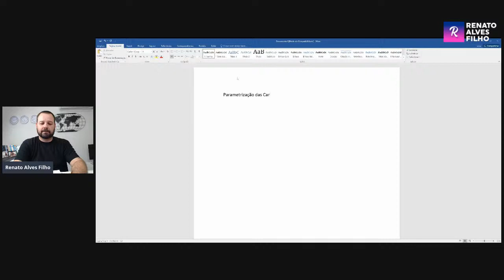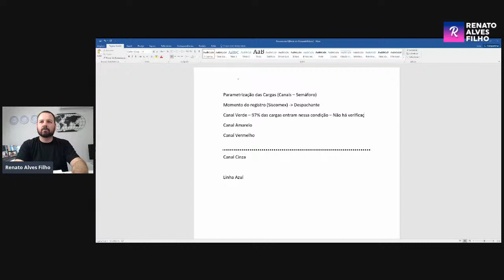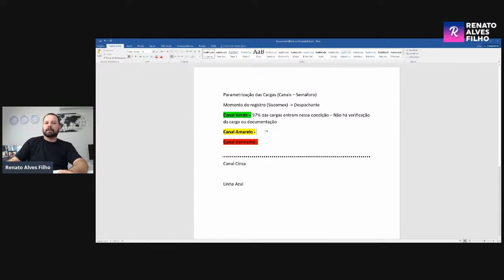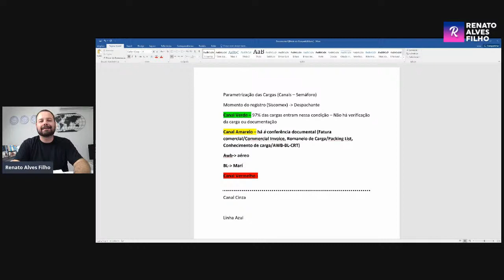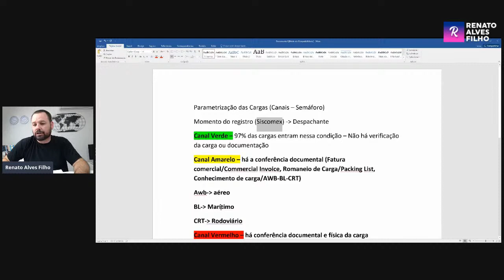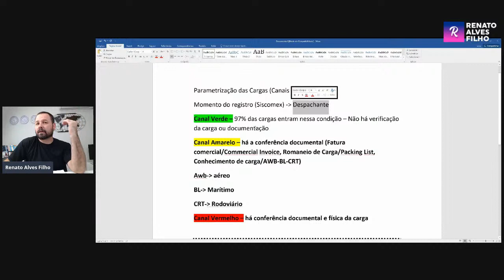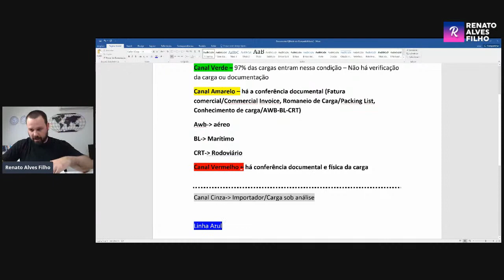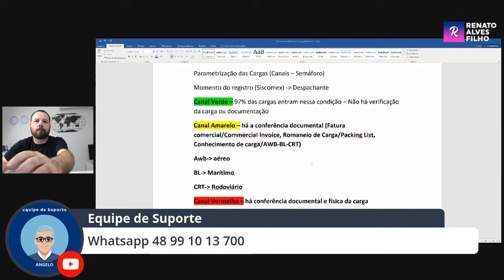Importação: Canal Vermelho, Canal Amarelo, Canal Verde e Canal Cinza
Como funciona o sistema da Receita Federal Brasileira?